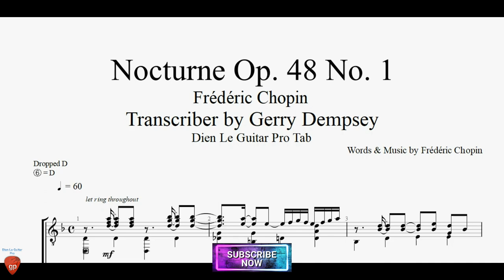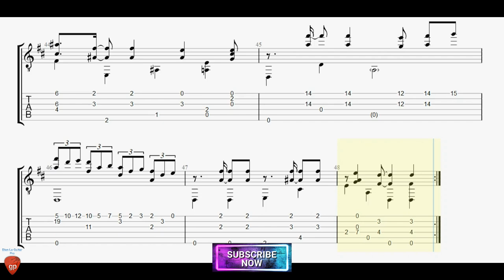Frédéric Chopin - Nocturne Op. 48 No. 1 Guitar Tutorial with TABs